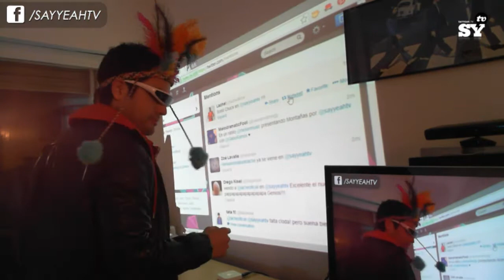LACHE acusticoYEAH [SAYYEAH.TV]